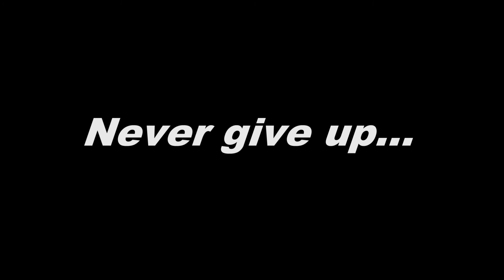Alcohol and Archons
Got drunk and decided to roam in and Archon. What could go wrong?